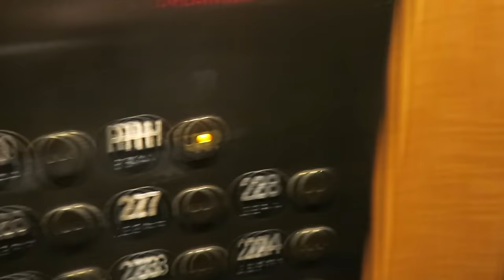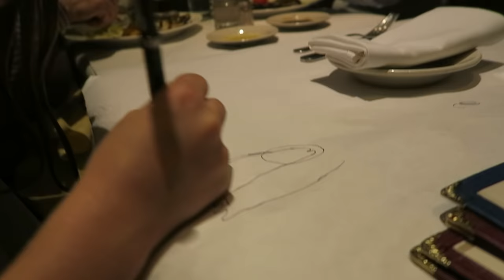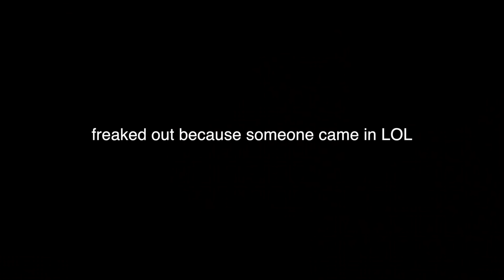NEW YORK CITY: WEEKEND IN MY LIFE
I am so beyond grateful to have gotten to travel to New York City this past weekend with my mom to experience fall in the city, shoot with an amazing photographer, and visit Fordham University.. Enjoy!